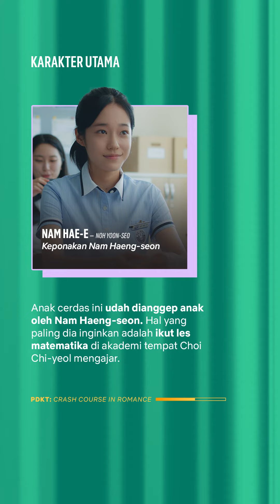Jung Kyung-ho & Jeon Do-yeon Terlibat Cinta Guru & ORTU Murid | Crash Course in Romance | PDKT